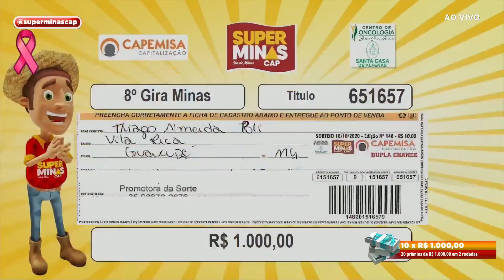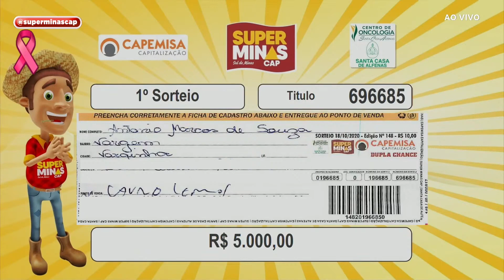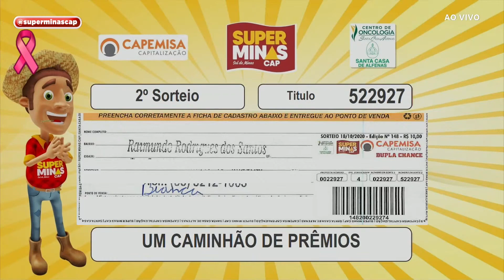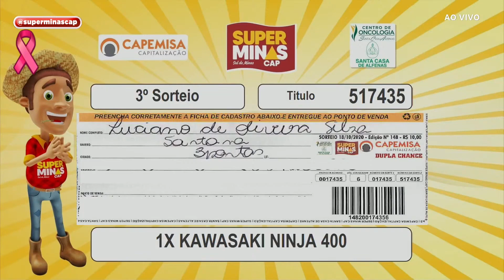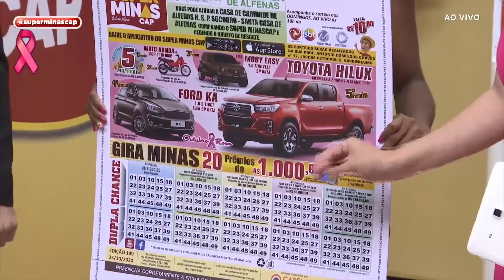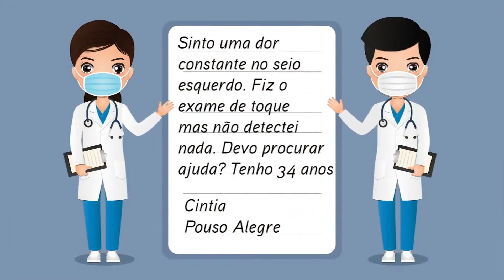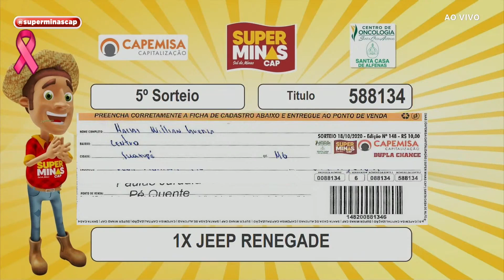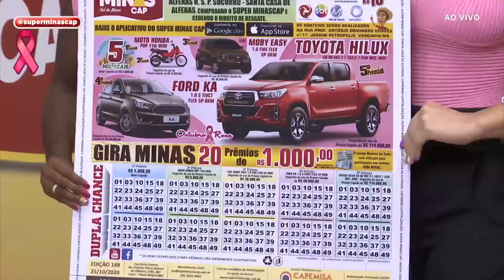Super Minas Cap Programa 18.10.2020